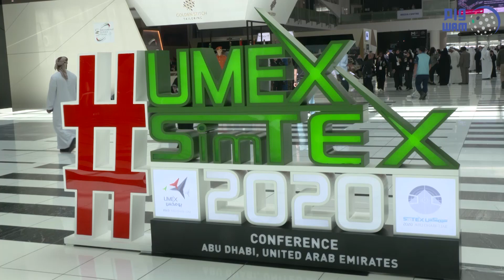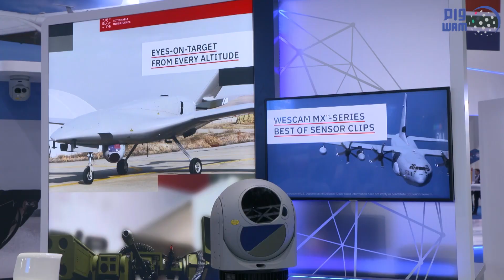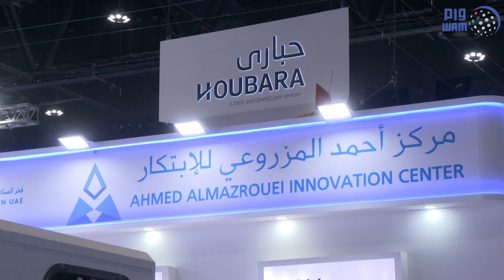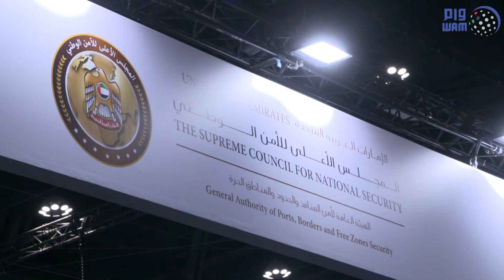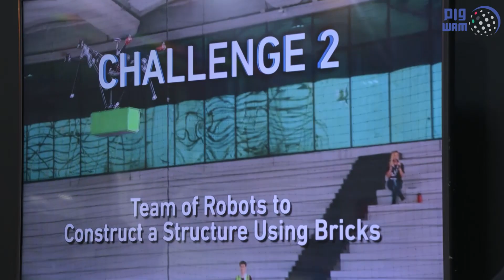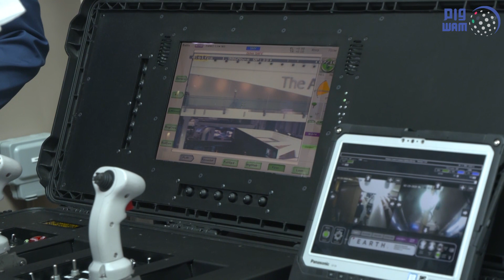محمد بن زايد يزور معرضي " يومكس وسيمتكس 2020 "